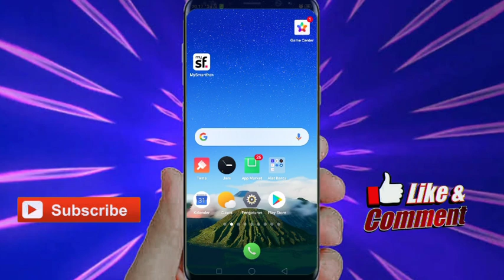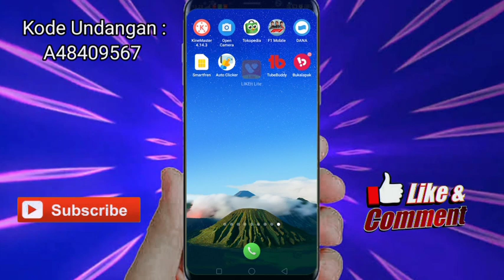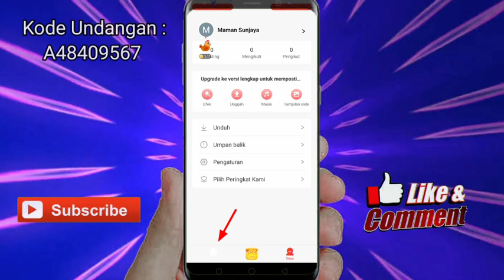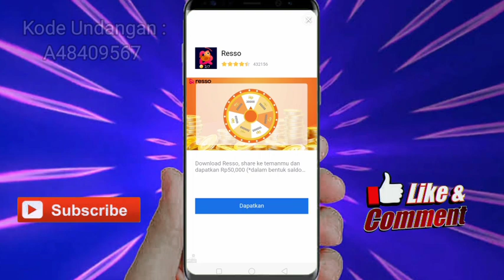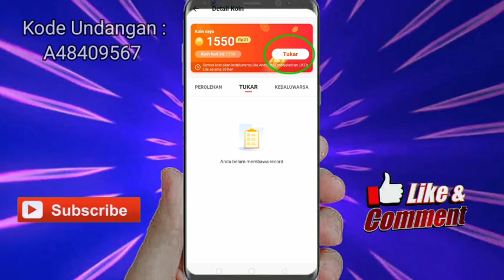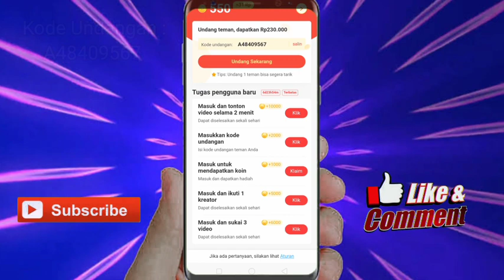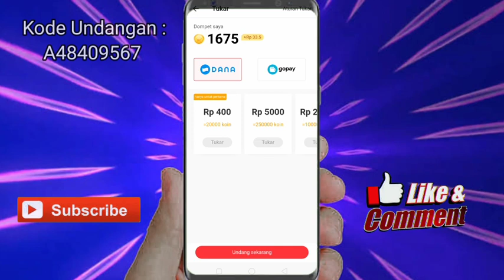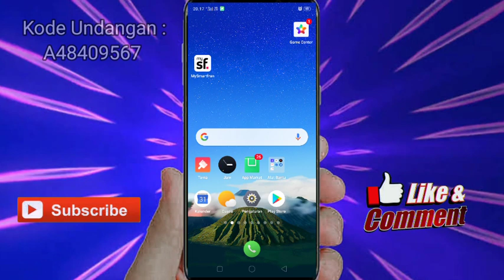APLIKASI PENGHASIL SALDO DANA TERCEPAT 2021 - APLIKASI PENGHASIL UANG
Assalamualaikum semuanya.

Untuk video kali ini saya akan membagikan info mengenai Aplikasi penghasil saldo dana tercepat 2021...
Dengan Aplikasi penghasil uang ini kita bisa mengumpulkan saldo dana dengan cepat.

Apa sih aplikasinya...
Simak aja videonya berikut ini.